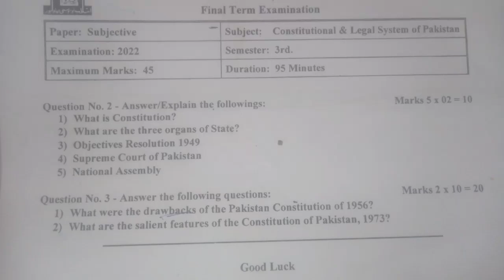Constitutional & legal system of Pakistan past paper _ADP